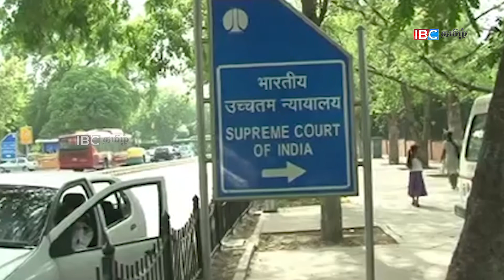நீதிபதி பி.எச் லோயோ மரண விவகாரம்